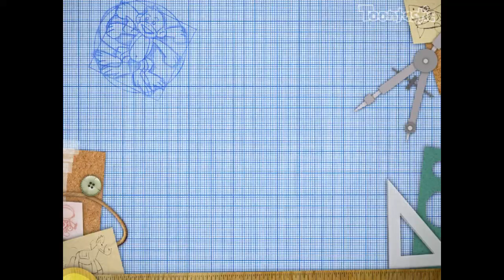Money , how was it invented?